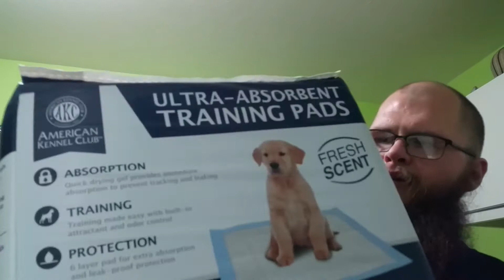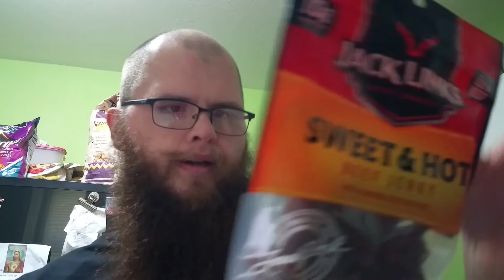Amazon Prime Jacks Link's Jerky, Sugar Free Jolly Ranchers, Coppertone lotion